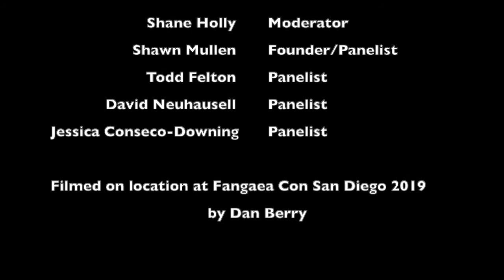SCI-FI IN 1979 PANEL WITH THE SCIENCE FICTION COALITION - FANAGEA CON 2019 - Part 2 of 2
Science Fiction Coalition members hold a panel at San Diego Fangaea Con 2019 - Discussing all things 1979 Science Fiction.

Join moderator Shane Holly (Instagram: @FDScosplay) and panelists Shawn Mullen (Instagram: @bigtuskenshawn), Jessica Conseco-Downing (instagram: @aya_jj), David Neuhausel, and Todd Felton discuss the impact of some of the best Science Fiction film and tv franchises of that year.

In this second part of the panel, Sci-Fi-Coalition members David Neuhausel discusses the history and impact of Buck Rogers and Battlestar Galactica; followed by panelist Jessica Conseco-Downing discussing the impact and the one of the first foray of most of the Western world into Japanese Animation with Science Ninja Team Gatchaman aka Battle of the Planets.

(Filmed on site by Dan Berry - Instagram: @danberry75)